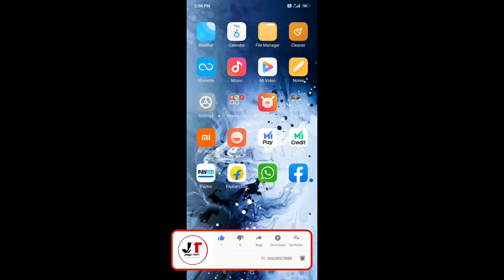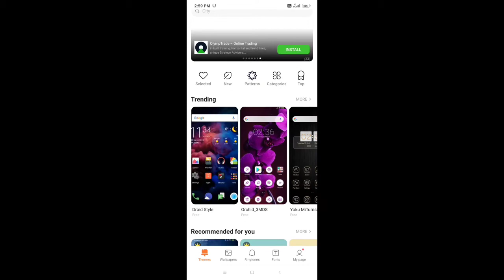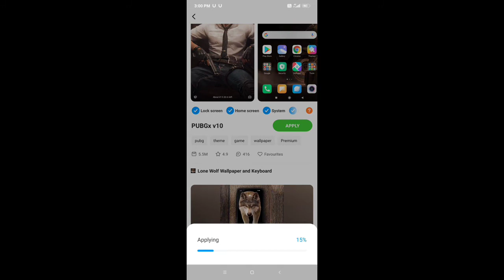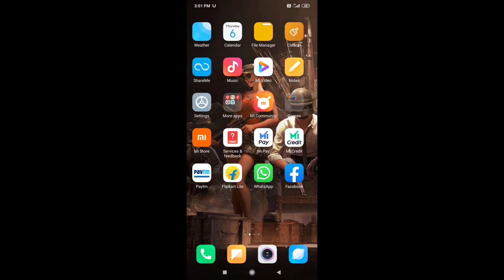How to change app icon into PUBG Themes || by jagat chaudhary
Hii doston...

 Aapka mere channel m swagat h